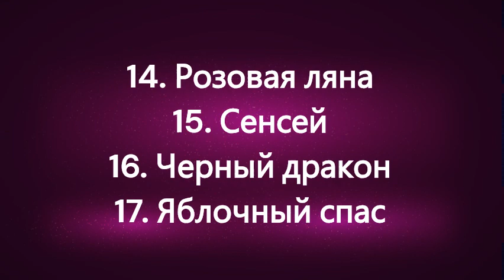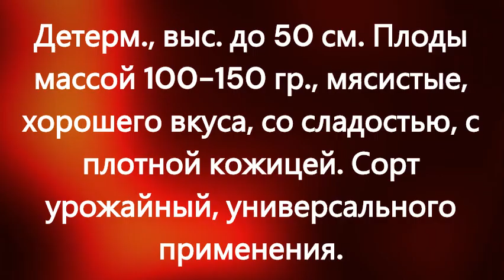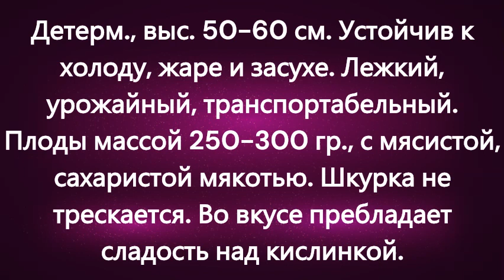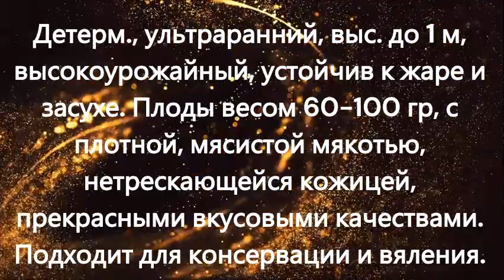Детерминантные раннеспелые низкорослые томаты. г. Киров